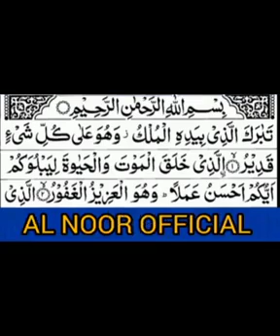روزانہ رات کو سونے سے پہلے پڑھےقبر کے عذاب سے نجات surah Al mulk full surat/سورۃ الملک مکمل